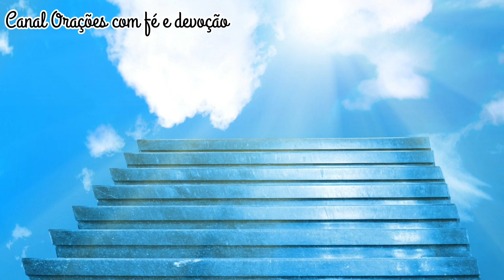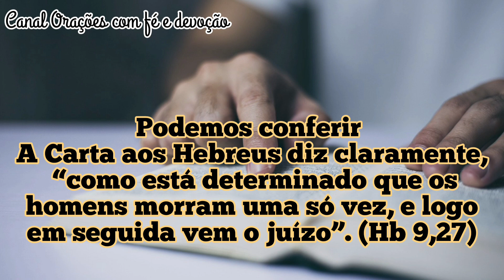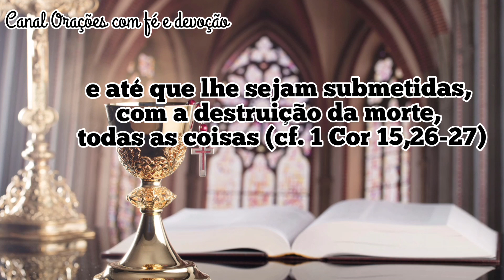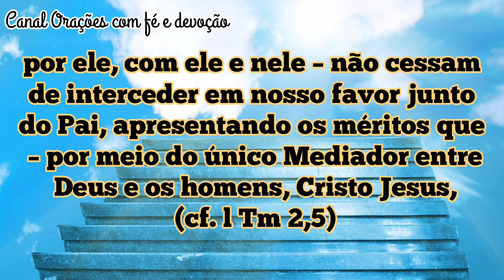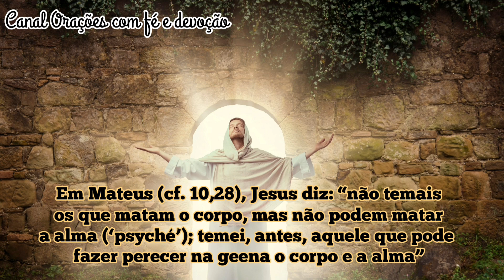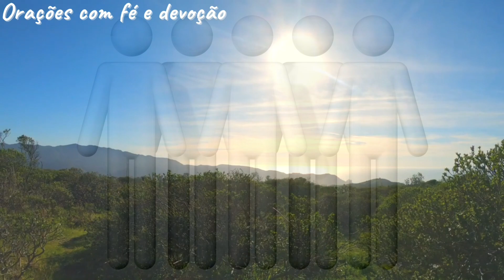Após a morte isso vai acontecer com você | Vamos dormir ?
O céu não pertence para aqueles que dormem mas sim para aqueles que permanecem vigilantes diurnos e noturnos.
Assista e confira o que os documentos da Igreja e a Sagrada Escritura nos mostra com o que acontece conosco após a nossa morte.☆☆☆

Exorcista explica que o diabo é astuto e usa várias maneiras para tentar nos enganar e nos afastar da presença de Deus e todos os Santos.

☆☆Vamos aprender de um jeito simples o que a Santa Missa nos proporciona vista do verdadeiro sentido no qual Jesus instituiu ☆☆

📚📚📚📚EBOOKS GRÁTIS DO GOOGLE DRIVE 📚📚📚📚📚📚

SÓ CLICAR E ESCOLHER 😇

📚📚📚LIVROS CATOLICOS 📚📚📚

São Francisco de Sales  seu Livro Filotéia - Introdução a Vida Devota
Livro 21 Nossas Senhoras que inspiram o Brasil :

Adquira o Livro ***O temperamento que Deus te deu *** :

A Imitação de Cristo best-seller católico